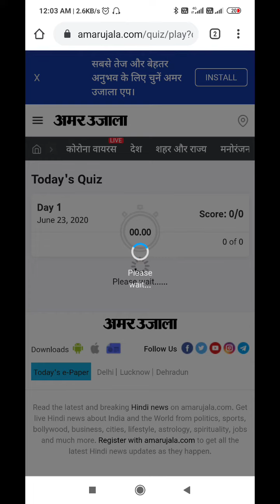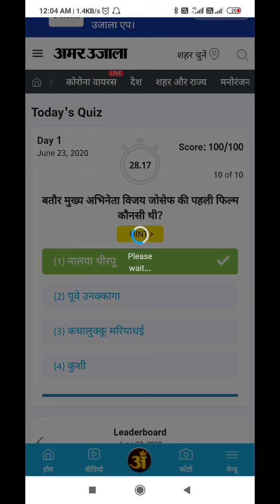Amar Ujala daily Quiz Answers Today | 23 June 2020 | Win Amazon Gift Voucher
amarujalaquiz to play Amar Ujala Quiz
4)  Amar Ujala Quiz time

Amar Ujala quiz answers today 23 June 2020:- Watch this Video to get Answers of Amar Ujala quiz and Win Amazon Voucher

2. Login and click “Play Quiz” to start playing.
3. Each question carries 10 points.
4. There will be only one correct answer for every question.
5. Don’t just guess, use HINT to find the correct answer.
6. You can’t skip any question, every question is compulsory.
7. No negative evaluation.
8. New quiz will be available every day.
9. There will be three new winners every day.
10. Be the first one to complete the quiz daily and increase your chances of winning.
11. Play daily to win amazing vouchers daily.
12. In case of a tie, ranks will be assigned randomly through a lucky draw.
13. Check the leaderboard at the end of the day to check your rank.
14. This is a daily contest with a fresh set of questions every night at 12:00 AM
15. The contest will start fresh everyday.

Amar Ujala Daily Quiz time limit :-
Amar Ujala daily quiz will remain active from 12.00 am – 11.59 pm during which the participants must submit their responses

0, Amar Ujala Amazon daily Quiz Answers 23 June 2020,